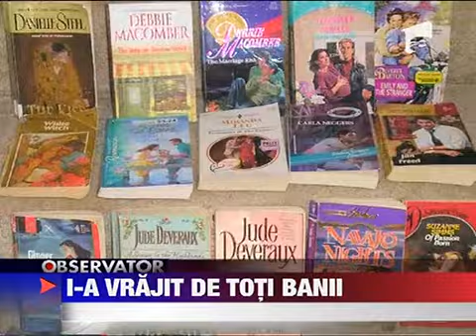UPDATE Au strans 40 de milioane de dolari din ghicitul in palma 22 AUGUST 2011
O familie de romi din Romania a reusit sa convinga sute de americani ca dolarii sunt ochiul necuratului si ca e mai bine sa scape de ei dezvaluind codurile PIN ale cardurilor. Romii au strans din ghicit si vrajitorie peste 40 de milioane de dolari.